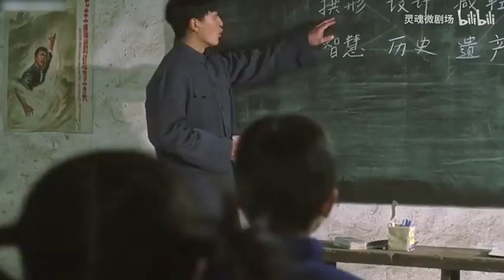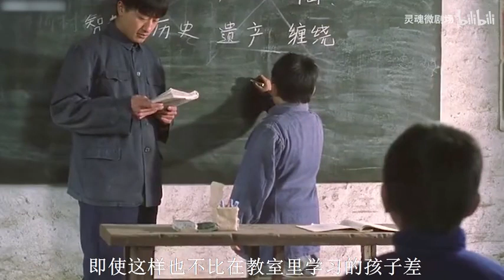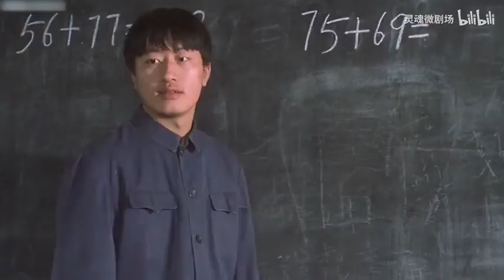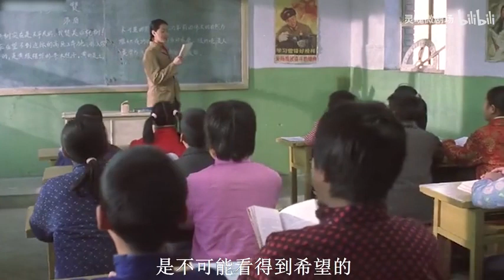8岁孩子当爹又当妈，边做家务边学习，最终逆袭考上中学，催泪片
8岁孩子当爹又当妈，边做家务边学习，最终逆袭考上中学，催泪